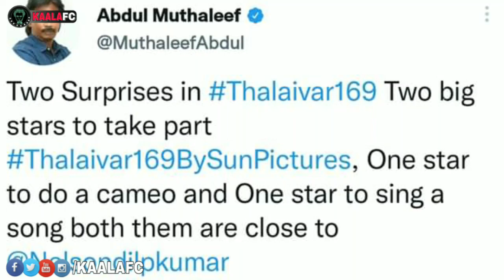விஜய்யும் சிவகார்த்திகேயனும் தலைவர் 169 படத்தில் பணியாற்றுகிறார்களா? பரபரப்பை ஏற்படுத்திய அறிவிப்பு!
😎KAALAWIN KAAVALARGAL😎

Thalaivar Forever🤘